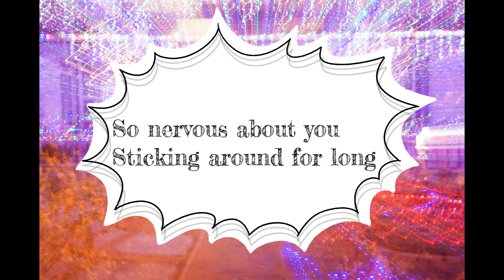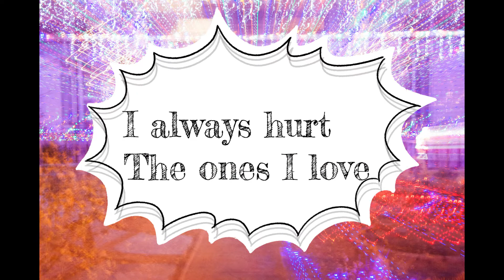Timebomb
Original Song by James Metelak.

Recorded from start to finish in less than four hours!